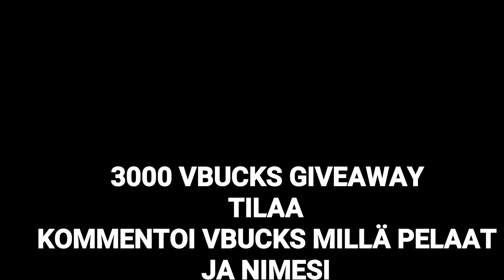KUN YRITÄT VOITTAA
Kommentoi vbucks, Millä pelaat ja nimesi
Give loppuu kun 10k

Hei! Jos pidit videosta heitä like! Ja subscribee jos et ole.

Musiikki : eioo

Jonne
Jonee ragee
Jonne rageaa
Growtopia jonne
Jonne ragee kun fortnite
Jonne rageaa kun ei osaa pelaa fortnitea
Fortnite
Fortnite haaste
Fortnitewins
Fortnite shield
Fortnite ei shield
Fortnite ei shieldiä haaste
Fortnite suomi
Finn Fortnite
M1kuu
Pelitoukka
Kasspe
Gasoneeh
Suomen paras fortnite
Fortnite jonne rageaa
Scouppi
Fortnite jonne
Fortnite rage
Fortnitewins rageaa
gasoneeh rageaa
Tikhaa rageaa
basu rageaa
Jonne rageaa fortnite
Jonne rageaa fortnitesta
Jonne rageaa fortnitessä
Jonne rageaa fortnitestä
Jonne rageaa fortnitessa
Fortnite jonne
Jonne rageaa kun
Dakotaz
Fortnite sniper
Fortnite montage
Fortnite parhaat hetket
Fortnite jetpack
Fortnite jetpack gameplay
Jetpack gameplay
Fortnite challenge
Challenge
Trending now
Alia
Alia intro earrape
Fortnite hack
Fortnite paras pelaaja
Sub for more
Photoshop
Jonesy
How to get skull trooper fortnite
Shop cart
Shopping cart
fortnite shop cart
Fortnite shopping cart
Ostoskärryt
Fortnite underground glitch
Fortnite glitch
Fortnite maanalle glitch
Jonne rageaa ja poistaa fortniten
Top 5
Top 5 hienointa skiniä
Top 5 ruminta skiniä
Jalkapallo
World cup 2018
Fortnite football
Fortnite easter egg
easter egg
omega
fortnite tv
tv
fortnite omega
fortnite tv
televisio
fortnite televisio
Top 5 hienoa skiniä
Top 5 halpaa skiniä
Top 5 hienoa ja halpaa skiniä
Rip moistymire
Rip  pump
Rip pump shotgun
Ksi vs logan paul
Emote
Top 5 emote
Fortnite tanssi
Fortnite tanssit oikeassa elämässä
Leakattuja skinejä
salaisia skinejä
fortnite fin
finn
fortnut
fortnite meme
sammakoine
tfue
ninja
dark
Maailman paras pränk
Maailman paras prank
Hauskin prank
fortnite troll